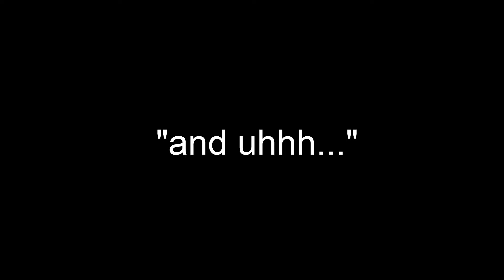The Spirit Of Squire Bloopers!